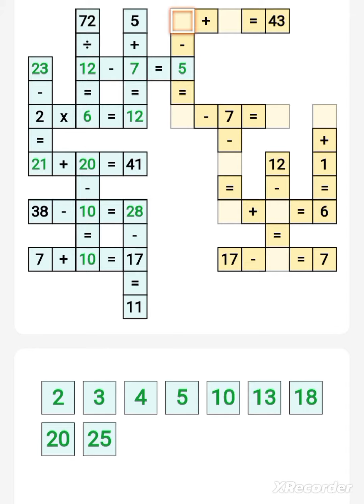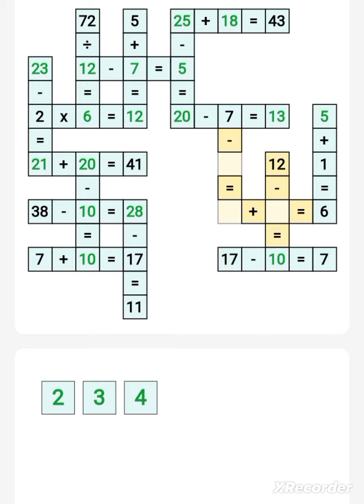Math Puzzle || Arithmetic Practice|| Cross ❌ Math Puzzle